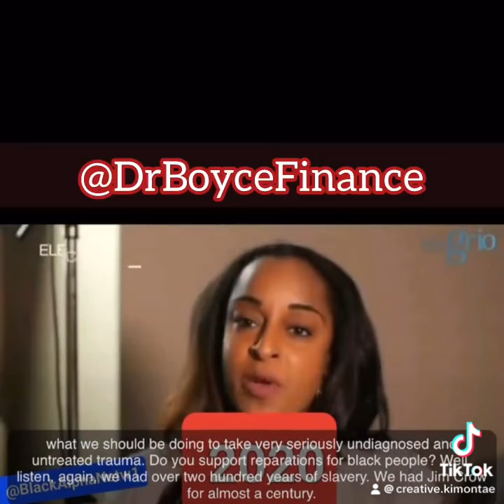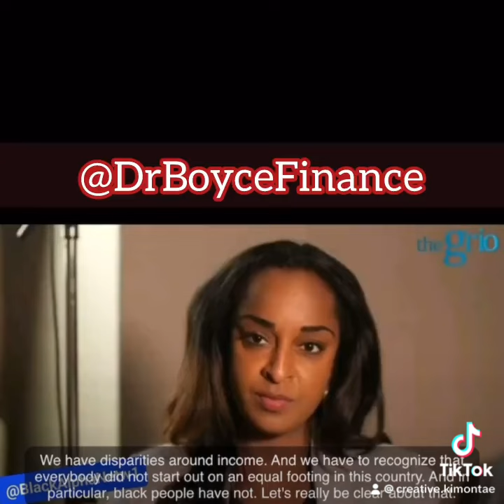Kamala Harris on reparations